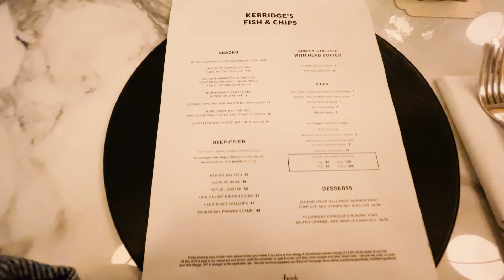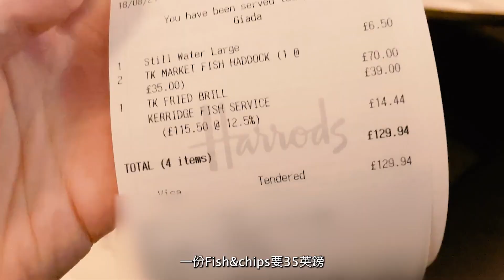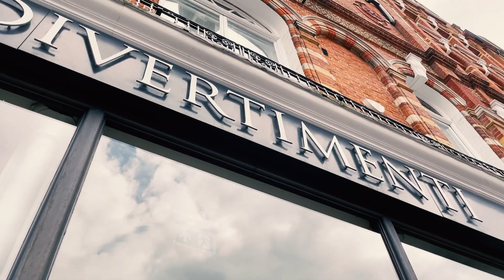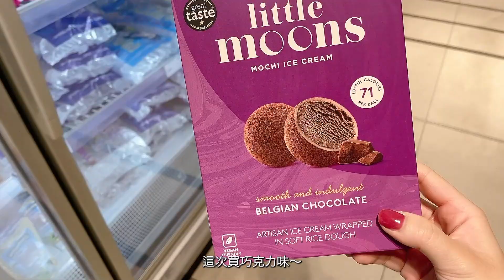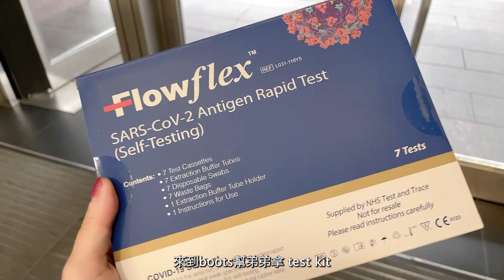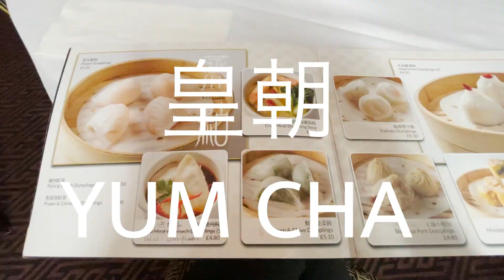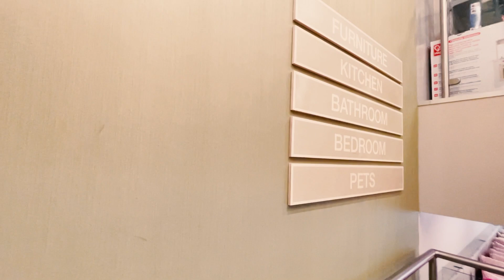London vlog | 移民英國倫敦生活, Harrods高價炸魚薯條店🍟 ,倫敦西區特色廚具店,弟弟開學迎新日,日式拉麵🍜, Canary wharf飲茶🫖, 倫敦東區親民傢俱家品店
更多#YINI 在 london 的 vlog

O2 Icon Outlet減價購物中心💰,廚神Burger🍔,英國郵局像博物館🇬🇧?走進倫敦Knightsbridge過百年歷史的Harrods百貨✨

倫敦Flat Iron🥩排隊3小時??廚神餐廳爆滿,倫敦攝政街Regent Street✨BMW看車, H&M Home,倫敦泰晤士河夜景💙

移民英國倫敦接種輝瑞疫苗💉後遺症很嚴重?Burger&Lobster🦞倫敦西區Westminister, Piccadilly很熱鬧,日本超市🇯🇵JapanCentre

移民英國倫敦什麼也不用帶！倫敦 John Lewis 百貨公司, 倫敦眼, 熱鬧的倫敦zone1,快閃藥妝boots, 天天華人超市,快閃Ikea, 自己做漢堡

倫敦睇樓盤, 新金融城金絲雀碼頭Canary Wharf, 格林威治 Greenwich O2, 逛華人超市泗和行, 經過倫敦橋Tower Bridge 🇬🇧, 生活日常

到步英國倫敦新生活🇬🇧,核酸檢測不用隔離😄, 網購開箱, 逛超市,懶人外賣宵夜日常🌶️